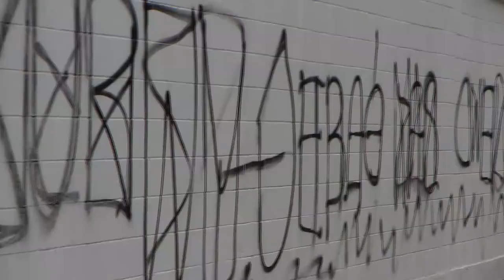Wulgaryzmom w Warszawie mówimy stanowcze NIE!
Wulgaryzmom w Warszawa mówimy stanowcze NIE! Zostały zamalowane kolejne napisy, które pojawiły się na murze przy ul. Konwiktorskiej. ZDM szczególną uwagę zwraca na wszelkie napisy o charakterze faszystowskim, rasistowskim. W 2015 roku usunętych zostało 23 262 m2 graffiti. Pamiętajcie że udostępniamy miejsca, gdzie można legalnie malować.